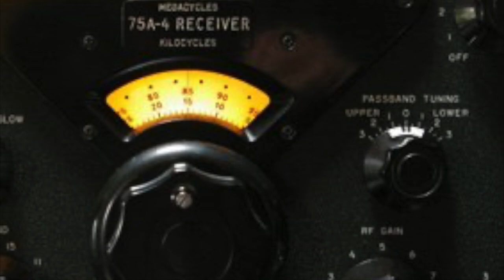Emotions of Radio